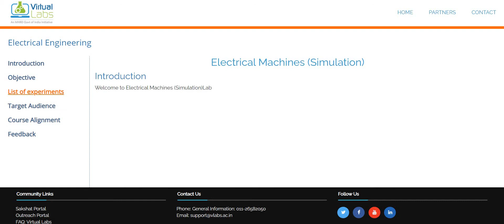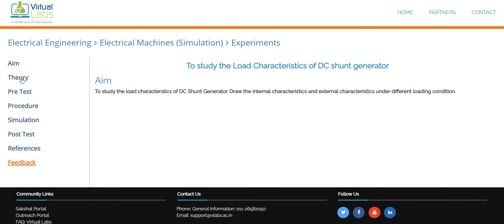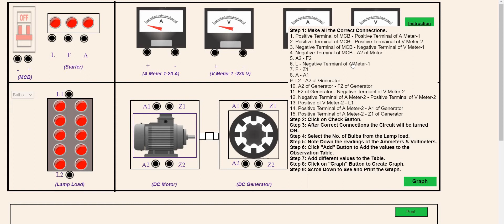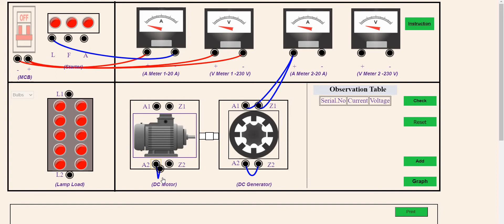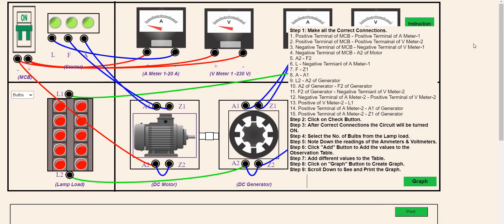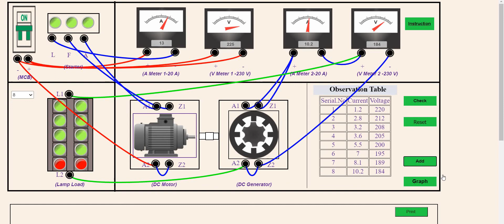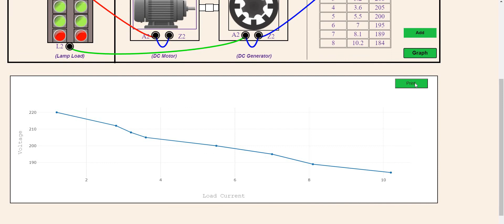KTU EE 355 | LOAD TEST ON DC SHUNT GENERATOR | VIRTUAL LAB